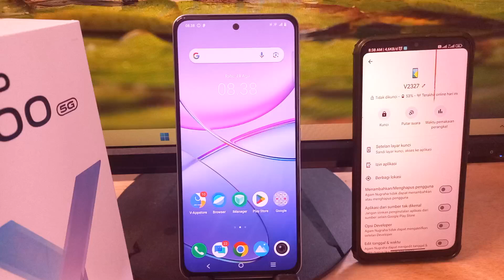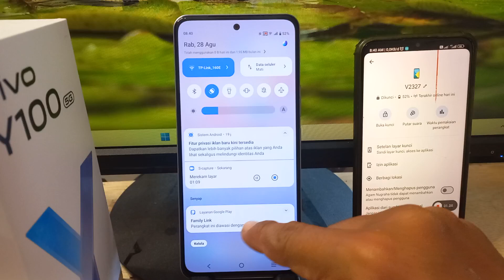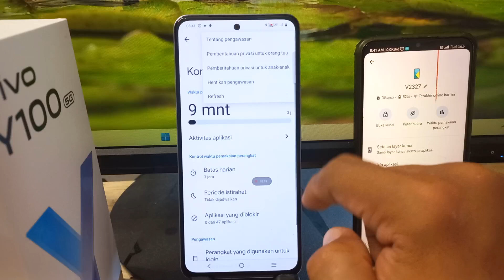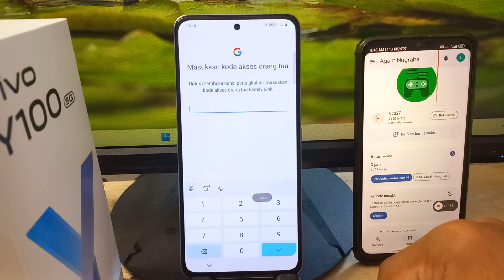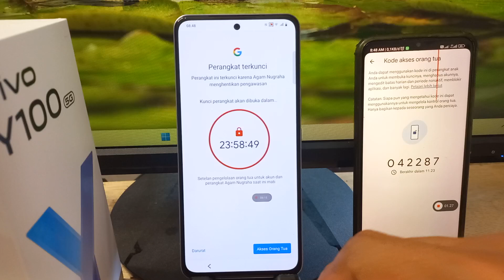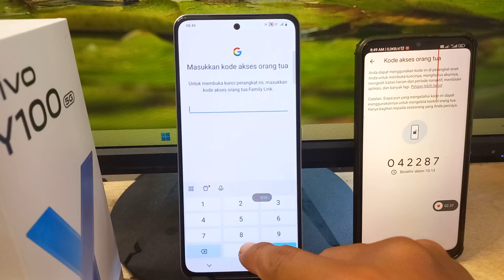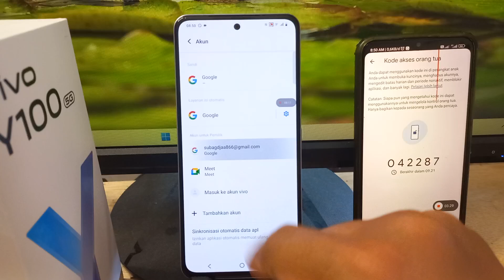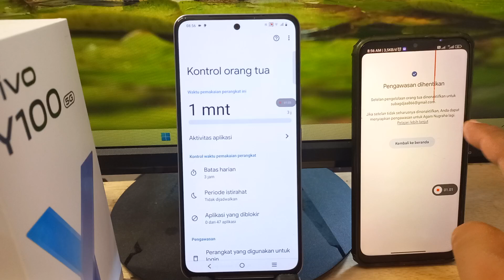Cara Menonaktifkan Kontrol Orang Tua Google Family Link Part 2 di HP Vivo Y100 & Lainnya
Cara Menonaktifkan Kontrol Orang Tua Google Family Link Part 2 Di Hp Vivo Y100 V30 V29 Y03 Funtouch OS 14 Android 14 Terbaru -
Perhatian : Tutorial ini menggunakan OS Android 14 - Funtouch OS 14 Model V2327

Anda Bisa Coba Tutorial Ini di :
Vivo V27
Vivo V29
Vivo V30
Vivo Y100
Vivo Y03
vivo Y200e
vivo Y28
vivo X100 Pro
vivo Y27s
vivo T2
vivo Y200
vivo Y17s
iQOO Z7
vivo Y02t
vivo Y18